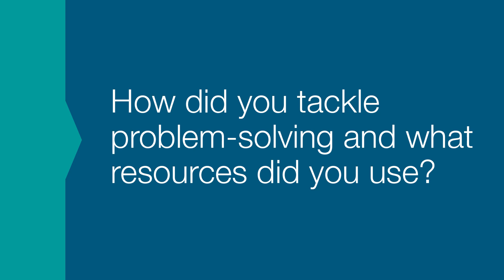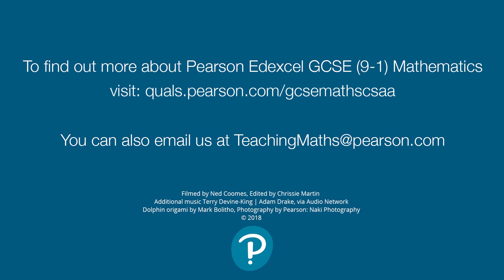Alcester Academy - GCSE (9-1) Maths, a case study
Christian Seager, Head of Maths at Alcester Academy in Alcester, Warwickshire, tells us about their experience of teaching Pearson Edexcel GCSE (9-1) Mathematics since the 2015 qualification reform. He explains how they made changes in the way maths was taught at KS3 and in years 10 and 11 in order to meet the demands of the new curriculum. He goes on to talk about the support they received from Pearson, the great results they achieved and why they will continue to teach Pearson Edexcel GCSE (9-1) Mathematics in the future.